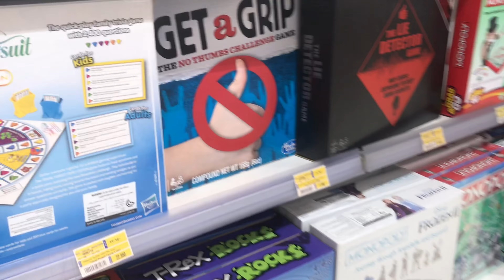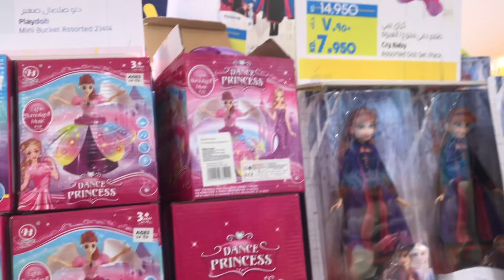कभी कभी होता है लाइफ में |Lulu shopping Mall In Lucknow@mampirahul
Vaishnavi Tiwari shopping Vlog
Kuwait shopping Vlog
Indian YouTuber in kuwait
Indian mom on duty
Indian lady in abroad
Indian people in kuwait
Lifestyle of kuwait
Shoppin in lulu hyper mart
Pakistani Vlog
Bangali Vlog
shoping cost of living In kuwait
best Thing About kuwait
My first Vlog
deep all In one channel
twins mom In Dubai Indian Vloger
Indian YouTubeber Shilpi